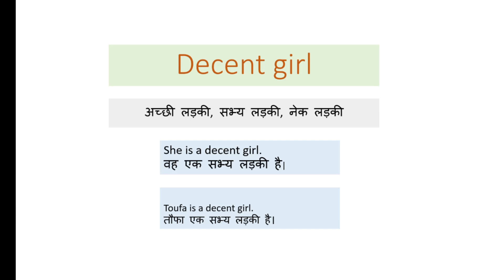decent girl meaning in hindi||decent girl ka kya matlab||good girl ka matlab kya hota hai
decent  girl ka matlab ||decent girl ka meaning||good girl ka matlab kya hota hai||decent girl meaning in hindi